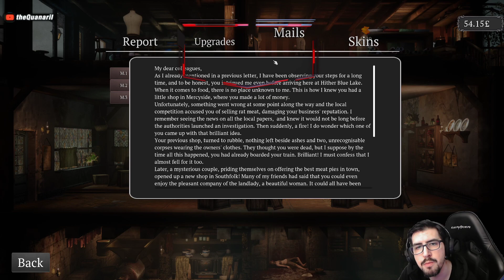YEMEĞİM OLUR MUSUN? | Ravenous Devils #3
Suçun ve yoksulluğun yaygın olduğu bir şehirde terzi dükkanı yönetiyoruz ama işler sandığımız gibi değil!

Ravenous Devils oyununa devam ediyoruz. Bu iş yerinin devamlılığı için daha fazla müşteri lazım! İş yerimizi ziyaret etmek ister misiniz? Yemeklerimiz çok güzeldir :)